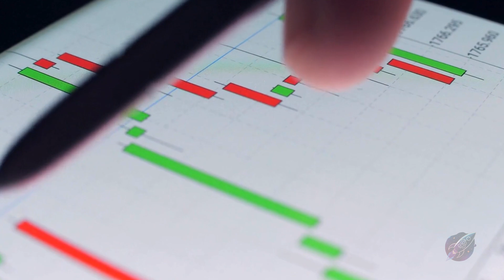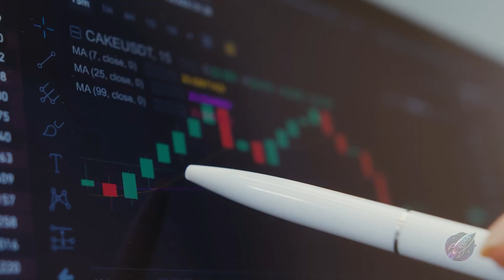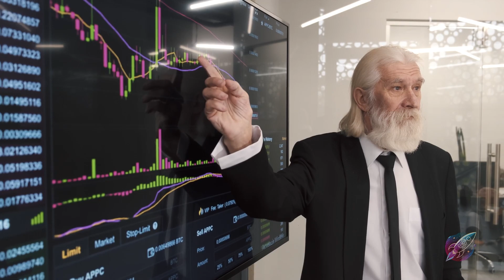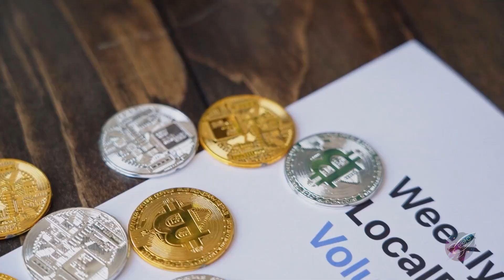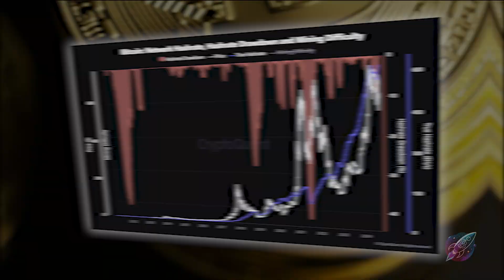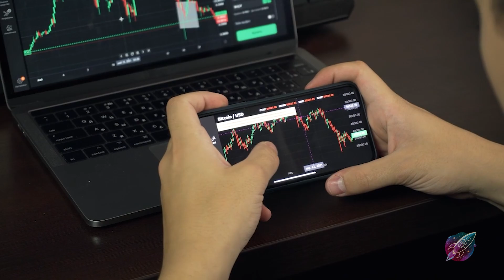BITCOIN Nuevo RECORD de HASHRATE - BINANCE lista TONCOIN - Noticias Bitcoin y Criptomonedas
Bitcoin alcanza un nuevo récord de hashrate.
Toncoin fue incluida en Binance y se dispara su precio.
Japón adoptará XRP para pagos en 2025.
La memecoin SATS podría superar su barrera tras un repunte del 25%.
Hong Kong mejorará la regulación sobre activos digitales en 18 meses.

🟠 Quantfury Usa mi código de invitación ZC561RKY

ADVERTENCIA: Trading con criptomonedas únicamente ofrecen la información contenida es este vídeo a título informativo, ilustrativo y/o como parte de sus programas formativos. No somos en modo alguno, asesores financieros ni de inversión. Cualquier decisión de inversión que Usted tome sobre su patrimonio o el de terceros es bajo su absoluta y exclusiva responsabilidad y riesgo. Las inversiones con criptomonedas aparejan un alto riesgo y puede suponer la pérdida de lo invertido. La inversión en criptomonedas no es apta para inversores con adversión al riesgo y/o sin conocimientos suficientes para comprender las consecuencias de este tipo de inversiones. Es necesario que antes de que Usted decida realizar cualquier tipo de inversión consulte a un asesor financiero acreditado.